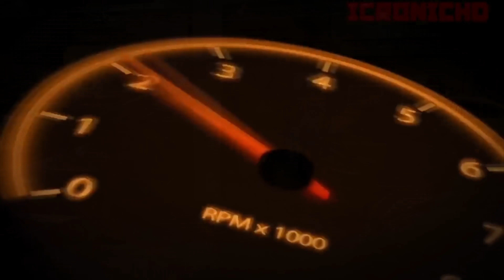Supercar ophalen in DL l Promo movie..making of, Sem Meijer l Bloopers l Customizing 2020 Cayenne S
Promo film opnemen met Sem Meijer voor de nieuwe website l Customizing Porsche Cayenne S met o.a. 22 inch l Supercar ophalen in Duitsland l Deze keer op verzoek Bloopers l Don de Jong en ik geven samen een auto weg met fantastische aflevering |  2x Range Rover Velar D300 R-Dynamic op 23 inch showroomklaar gemaakt | showroom klaar maken Audi SQ7 V8 4.0 | nieuw binnen 626pk sterke BMW X6M Competition 2021 | Porsche Cayenne S 2020 Rijteriseren |  Lamborghini Huracan Performante LP640 2018 | Eibach | H&R | Onderhoud aan Audi S4 avant | Afleveren BMW 320iT 2018 M-sport  | Rijtkodw Merchandise | BMW 545e 2021 lekker dik maken | BMW F10 met klopgeest | Kantine in aanbouw | Walnutblasten Mercedes B-klasse | Levensgevaarlijke banden op BMW 530dT E61 | BMW M3 4.0 V8 onderhoud | Seat Leon FR onderhoud en diverse reparaties |

Natuurlijk zien we je graag terug bij Rijt keek op de week aflevering 144.2 !